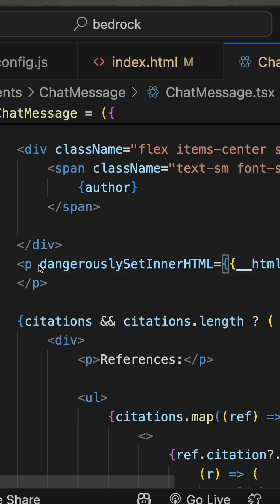Your App Is Vulnerable Right Now (Here’s Why)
Let’s break down the main threats you need to protect against:

- Cross-Site Scripting (XSS): This is still public enemy number one. Any time your app renders untrusted HTML or user input, you risk attackers injecting scripts. In React, always use the default rendering—never use dangerouslySetInnerHTML unless you absolutely trust the content, and always sanitize if you must use it.

- Cross-Site Request Forgery (CSRF): It’s less common with modern APIs and token auth, but if you use cookies for authentication, be sure your backend validates CSRF tokens or uses SameSite cookie flags.

- Sensitive Data Exposure: Never expose secrets—API keys, passwords, or access tokens—in your frontend or source code. Use environment variables and server-side logic to keep sensitive data out of client builds.

- Open Redirects & Insecure Routing: Never trust URL parameters blindly when redirecting users. Always validate paths on the server side.